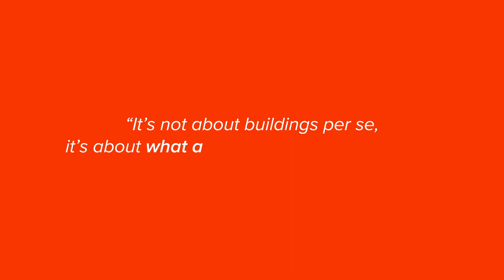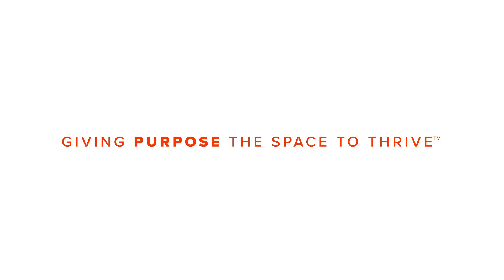Giving Purpose the Space to Thrive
Performa "gives purpose the space to thrive" shared by CEO and co-founder Doug Page.